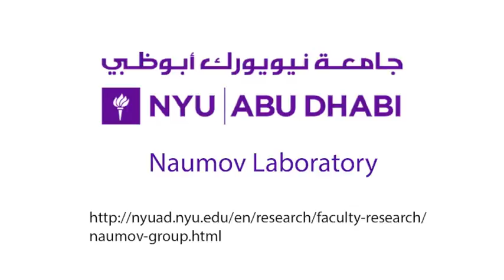Synergistic action of a bilayer actuator - SI Video 2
Title:
Movie S2. Switching of the handedness of a right-handed actuator to a left-handed by instantaneous heating at 85 °C.

From:
Lidong Zhang, Israel Desta and Panče Naumov, Synergistic Action of Thermoresponsive and Hygroresponsive Elements Elicits Rapid and Directional Response of a Bilayer Actuator. Chemical Communications, 2016, 52, 5920—5923